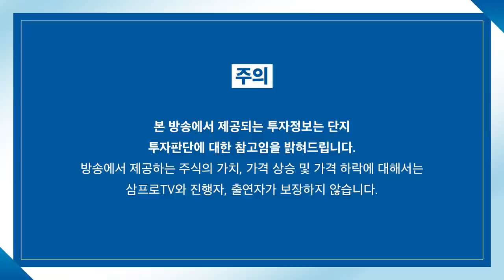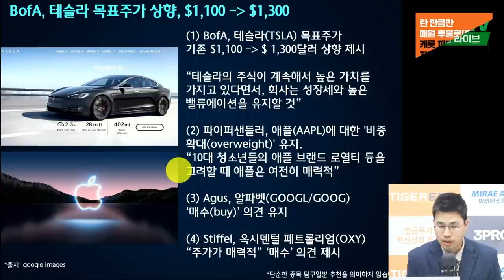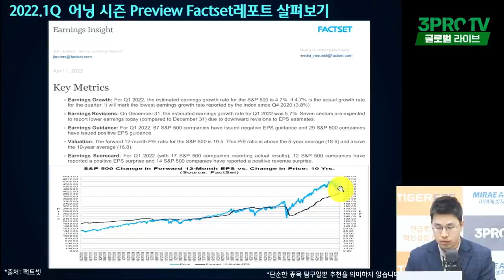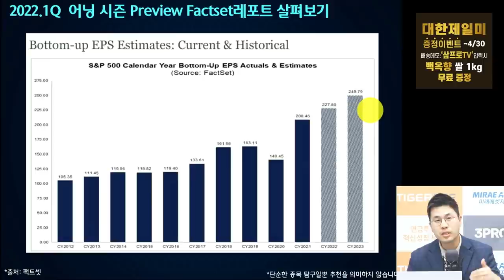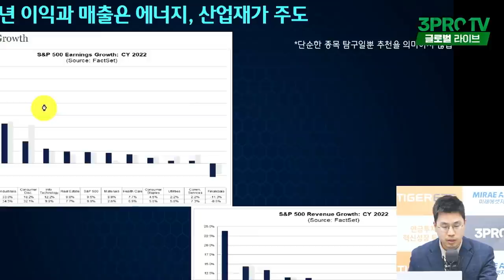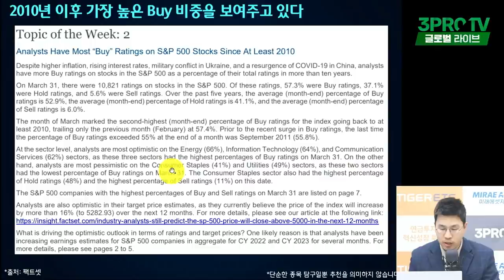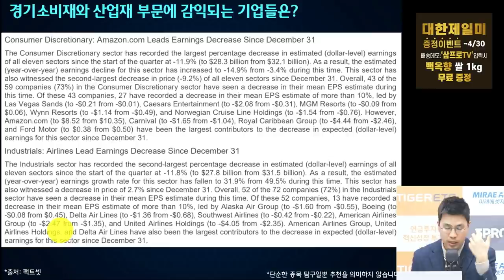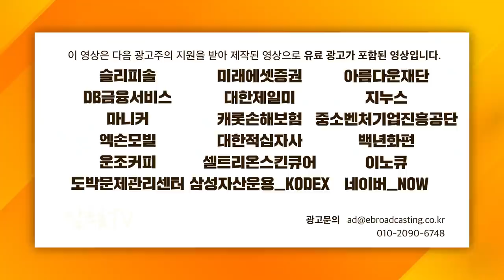[글로벌 개장시황]미리보는 실적 발표, 2010년 이후 가장 높은 'Buy' f. 하나금융투자 전래훈 부장